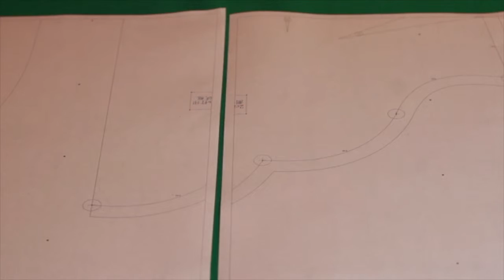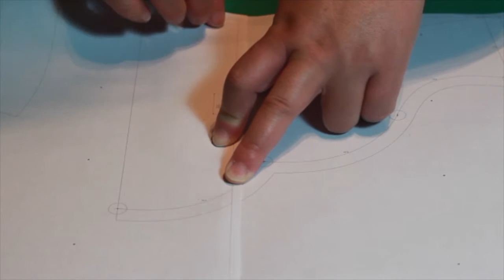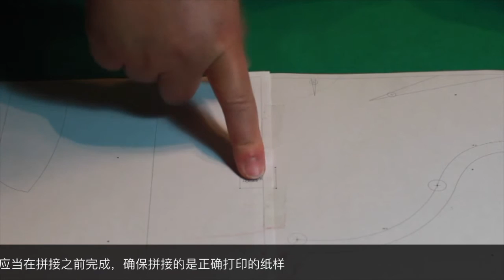how to print and stitch A4 patterns